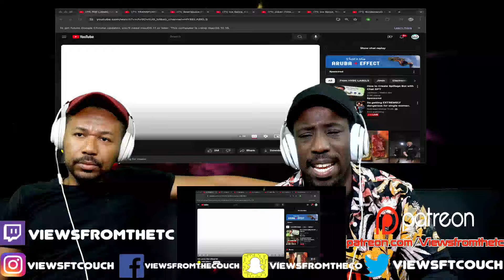지민 (Jimin) 'Who' Official MV VFTC Reaction!